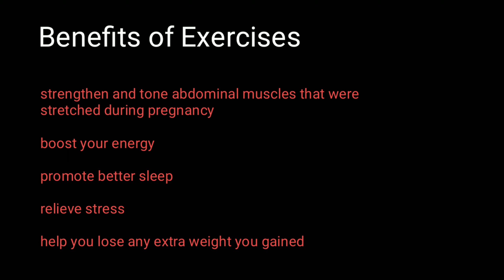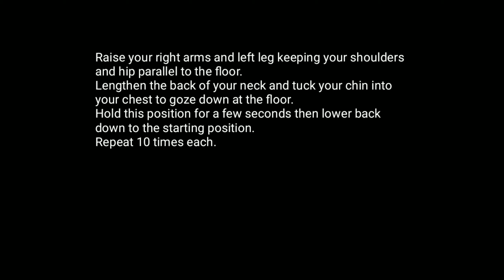Exercise after c section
Mamma's Diary channel created by the share personal experience with it's audience, Exercises after c section delivery for fit and healthy life.